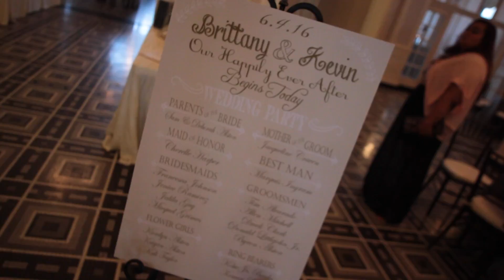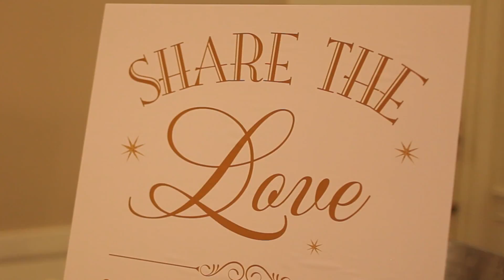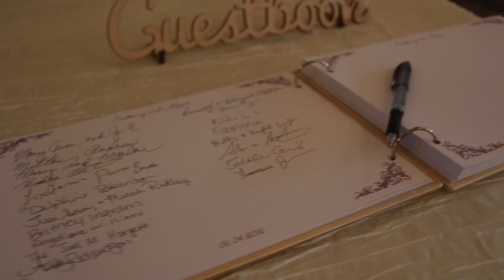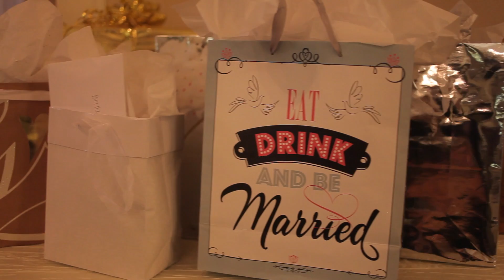Brittany & Kevin's wedding at The Hotel Concord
The many miles away in medical school couldn't stop Kevin & Brittany's love.  Getting down on one knee in front of the "LOVE" statue to propose is just the classic style that Kevin embodies. And that's why Brittany loves him.